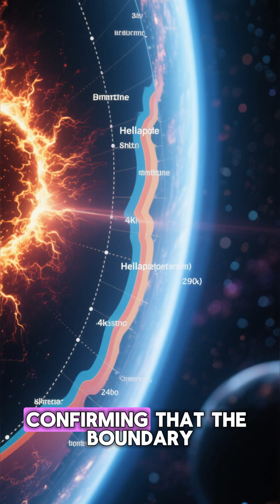Voyager 1 and 2 | The Greatest Space Journey of All Time 's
Voyager 1 and 2 | The Greatest Space Journey of All Time
Have you ever wondered what lies beyond our Solar System? 🚀✨ NASA’s Voyager 1 and Voyager 2 probes are on a historic mission, traveling farther than any spacecraft in human history. Both probes have now crossed the heliopause—the boundary of the heliosphere, a protective bubble of charged particles created by the Sun that stretches far past the orbit of Pluto. This invisible shield guards our Solar System from the harsh environment of interstellar space, and crossing it is like stepping into a whole new cosmic ocean. 🌌

In August 2012, Voyager 1 became the first spacecraft to enter interstellar space, venturing into regions where no probe had ever gone before. Following its sibling, Voyager 2 crossed another part of the heliopause in November 2018, confirming that the boundary isn’t uniform but shifts depending on solar activity and galactic conditions. Together, these twin explorers continue to transmit invaluable data back to Earth, helping scientists unlock the mysteries of cosmic rays, magnetic fields, and the interstellar medium.

Launched in 1977, the Voyager probes were originally tasked with exploring the outer planets—Jupiter, Saturn, Uranus, and Neptune. But their journey didn’t end there. Decades later, they remain active, powered by their radioisotope generators, still whispering secrets from the edge of infinity. 🌠

This incredible story reminds us that humanity’s reach is truly interstellar, and our thirst for discovery has no boundaries.

👉 If you love learning about space exploration, the Solar System, and interstellar travel, this video is for you.